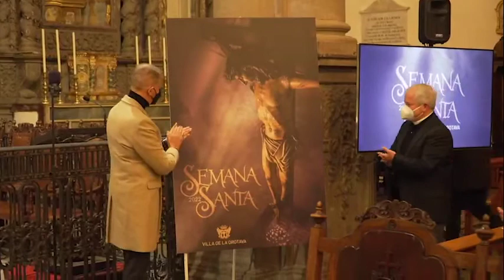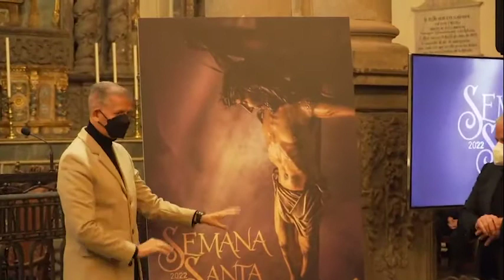acto presentación Semana Santa Villera